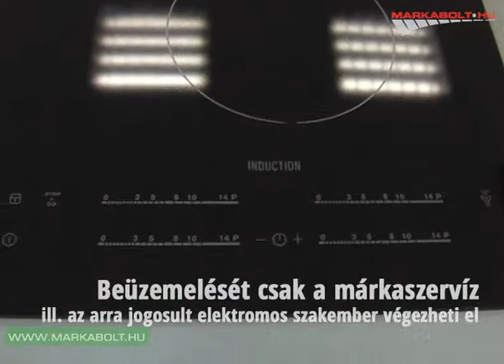Electrolux EHH6540FHK főzőlap Márkabolt